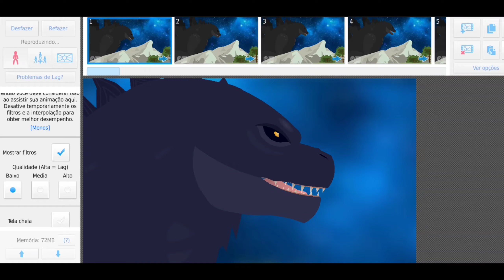GODZILLA|ANIMATION TEST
Modelo do GODZILLA feito por BLURAPTORMSV